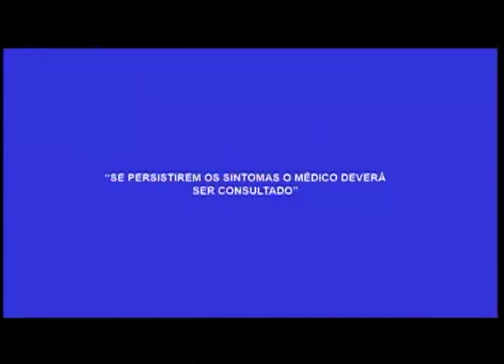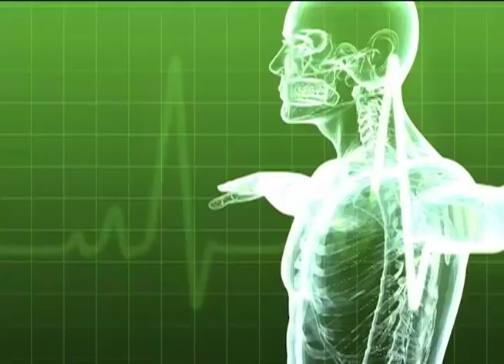inicia ano letivo nas escolas municipais ribeirinhas do Amazonas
02º BLOCO AGORA 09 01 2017 - inicia ano letivo nas escolas municipais ribeirinhas do Amazonas